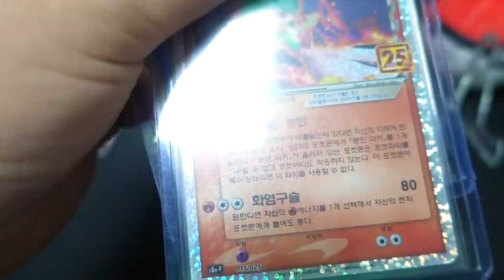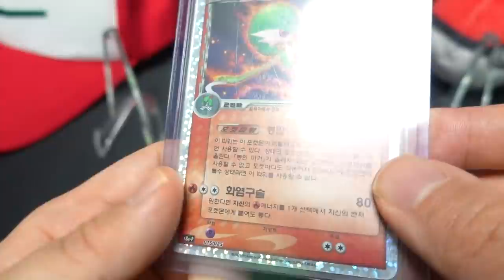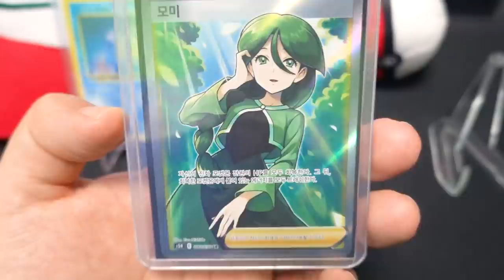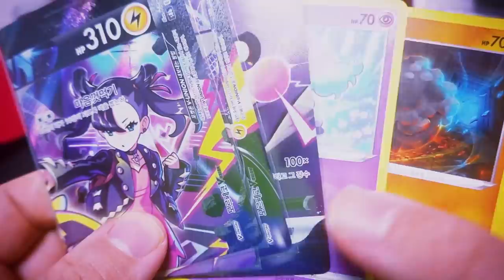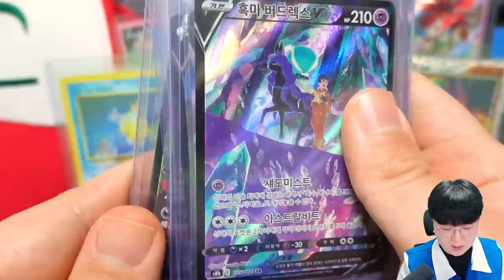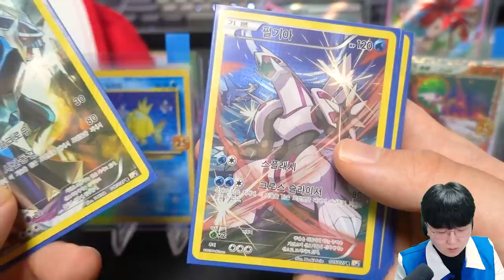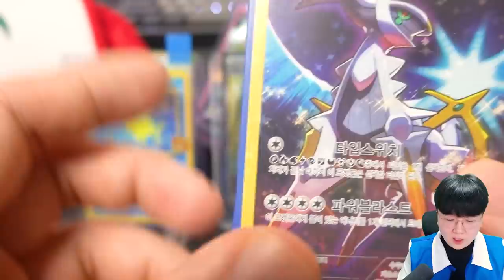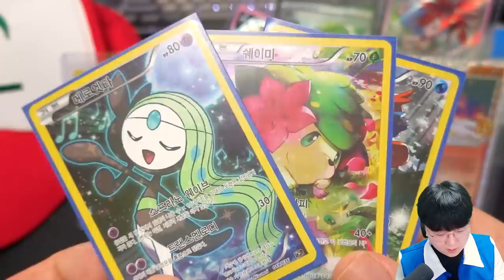무려 10년 된 전설카드가 쏟아지는 상자깡?! ㅠㅠ 넘 멋있엉~ [ 포켓몬카드 ] l 휴지(HueZ)